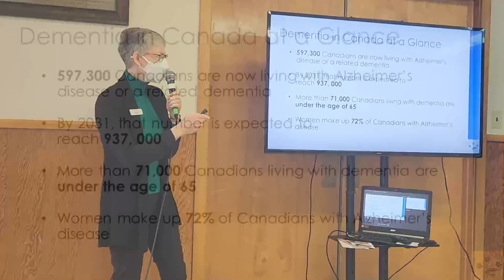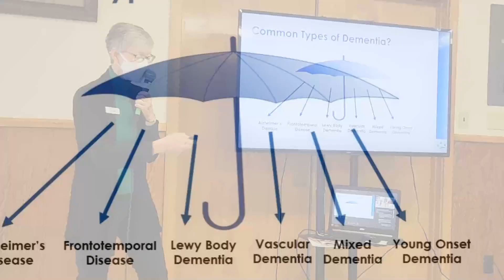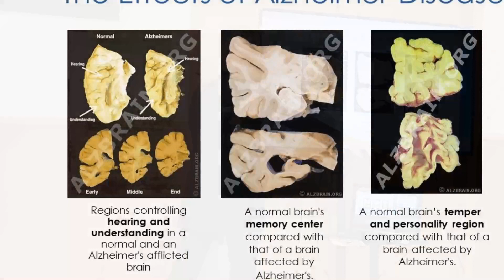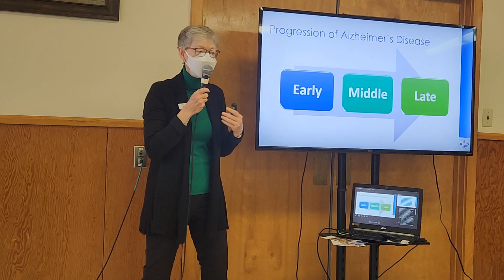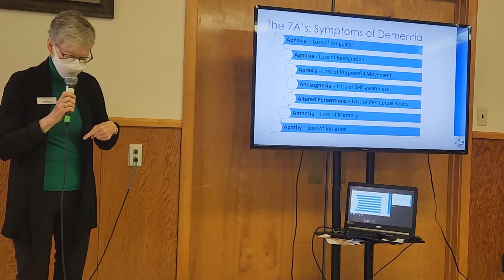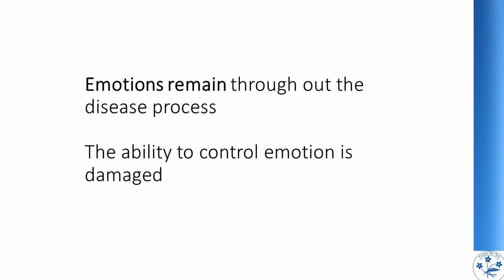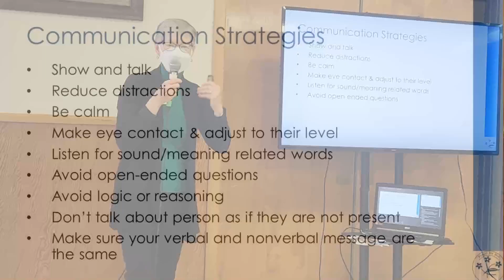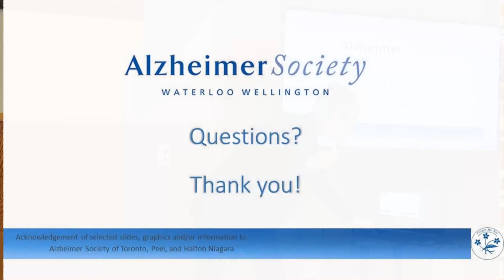2023-09-28 Food for Thought - Robin Smart "Understanding Dementia"